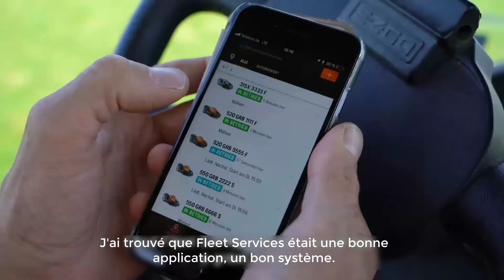📣[Témoignage Pro Automower®] : Le robot tondeuse Automower® Husqvarna au Golfrange MÜNCHEN-BRUNTHALL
💬 Découvrez ce que disent les membres de l'équipe du Golfrange MÜNCHEN-BRUNTHALL, sur les robots tondeuses professionnelles Automower® Husqvarna.

⛳ Un terrain de sport, tel qu'un terrain de golf, est souvent très utilisé. L'entretien de la pelouse peut souvent s'avérer difficile et la fertilisation, l'arrosage et les soins constants peuvent être longs et coûteux.

🌿 Le robot de tonte professionnel Automower® Husqvarna permet de réduire les coûts tout en améliorant la qualité globale de la pelouse et la densité des pousses.

Pour plus d'informations:
👉Découvrez la page dédiée aux robots tondeuses professionnels Automower :